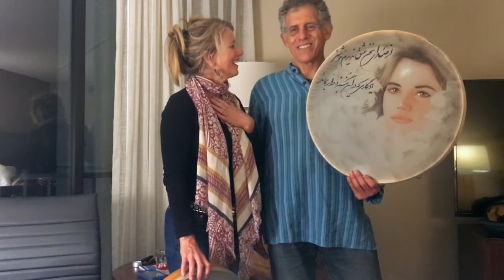Learn a Rhythm in 5 with Jamie Papish and Christine Stevens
Join sacred drummer Jamie Papish and music therapist Christine Stevens in a Rhythm Reunion. Learn a daf rhythm in 5/4 time. Played on daf and frame drum.